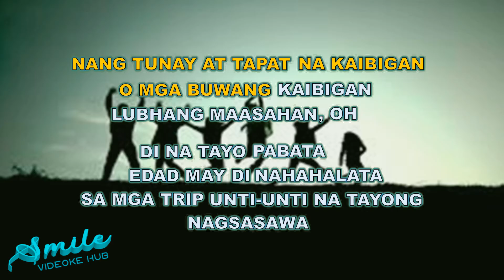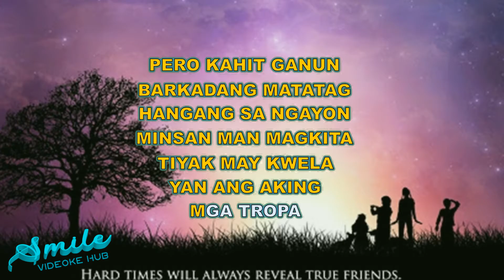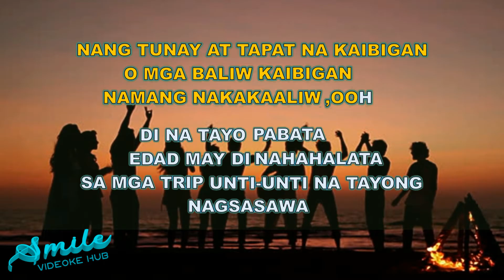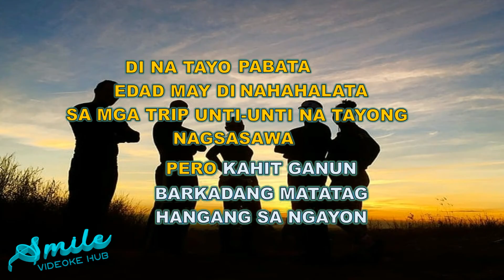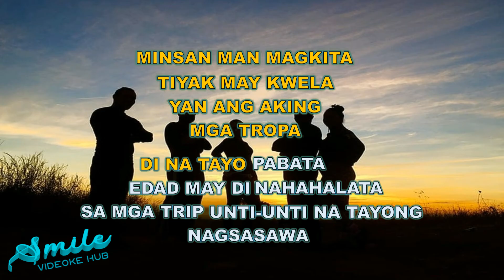tropa siakol vedioke copy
para samahang walang iwanan